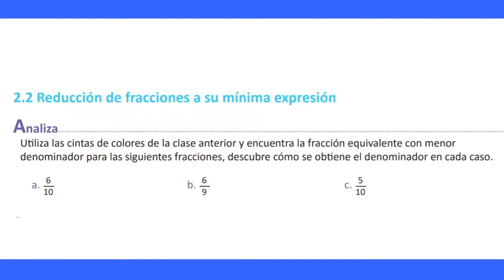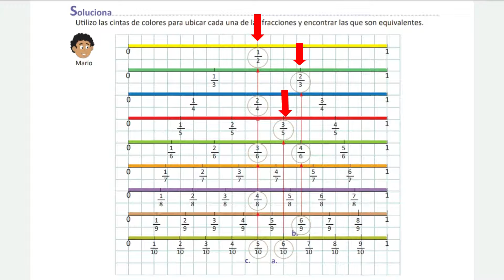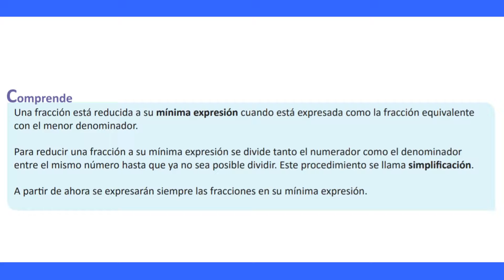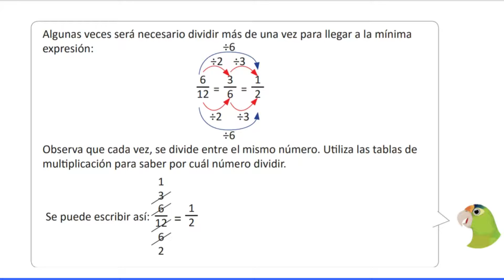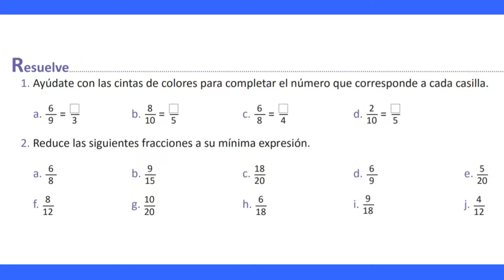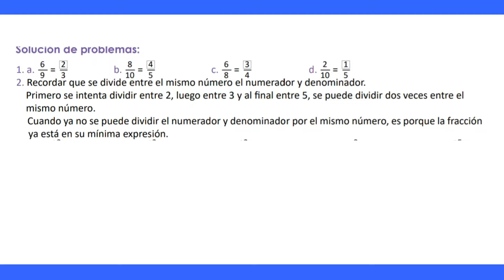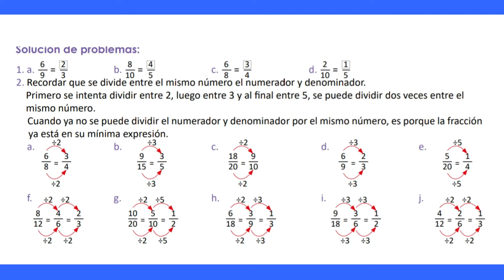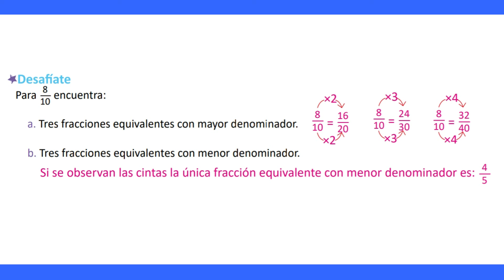2.2 Reducción de Fracciones a su mínima expresión 4° grado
Una fracción está reducida a su mínima expresión cuando está expresada como la fracción equivalente con el menor denominador.
Para reducir una fracción a su mínima expresión se divide tanto el numerador como el denominador entre el mismo número hasta que ya no sea posible dividir. Este procedimiento se llama simplificación.